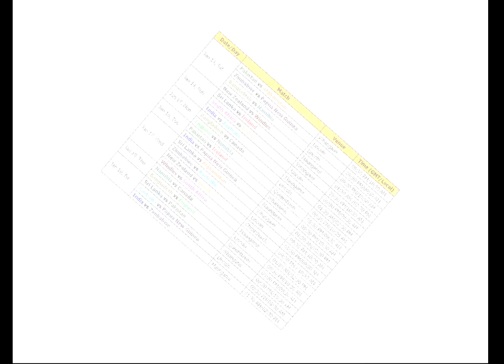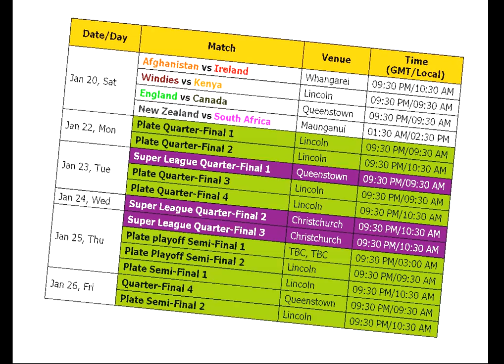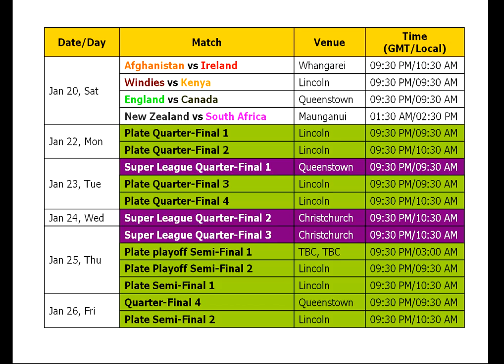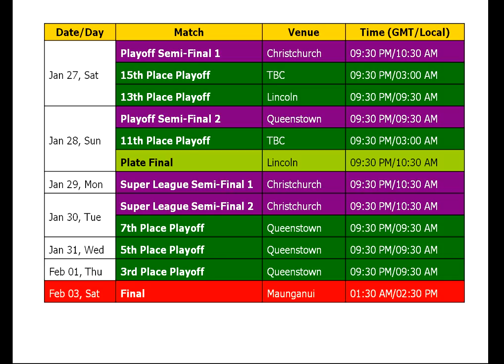ICC Under 19 World Cup 2018 Schedule & Time Table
48 ODIs Start from Jan 13/2018 to Feb 03/2018
Teams: Pakistan, Afghanistan, Zimbabwe, Papua New Guinea, Bangladesh, Namibia, New Zealand, Windies, Sri Lanka, Ireland, South Africa, Kenya, India, Australia, Canada, England